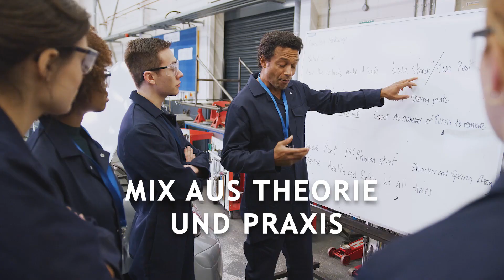Werden Sie in 9 Monaten ein zertifizierter Anhängermechaniker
Erfahren Sie mehr über unsere Mechanic Academy. Wir bieten Quereinsteigern die Möglichkeit, in der Nutzfahrzeugbranche Fuß zu fassen.

Möchten Sie auch ein zertifizierter Anhänger-Mechaniker werden? Klicken Sie auf den Link für weitere Informationen und zur Bewerbung